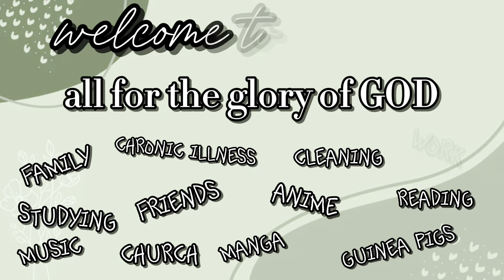my med routine with a feeding tube *chaotic*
╰┈➤ This is not really my routine or well, kind of? I don't have a routine yet xDD But this was fun to film, enjoy!!

☕ 𝐡𝐢𝐲𝐚! 𝐦𝐲 𝐧𝐚𝐦𝐞 𝐢𝐬 𝐬𝐚𝐛𝐢𝐧𝐚, 𝐚𝐧𝐝 𝐢 𝐚𝐦 𝐚 𝟏𝟖 𝐲𝐞𝐚𝐫-𝐨𝐥𝐝 𝐠𝐢𝐫𝐥 𝐥𝐢𝐯𝐢𝐧𝐠 𝐟𝐨𝐫 𝐭𝐡𝐞 𝐋𝐎𝐑𝐃

🧋𝘵𝘩𝘦 𝘓𝘖𝘙𝘋 𝘩𝘢𝘴 𝘣𝘭𝘦𝘴𝘴𝘦𝘥 𝘮𝘦 𝘸𝘪𝘵𝘩 𝘮𝘢𝘯𝘺 𝘭𝘪𝘬𝘦𝘴 𝘢𝘯𝘥 𝘪𝘯𝘵𝘦𝘳𝘦𝘴𝘵𝘴!
𝐚𝐧𝐢𝐦𝐞/𝐦𝐚𝐧𝐠𝐚, 𝐛𝐨𝐨𝐤𝐬, 𝐥𝐚𝐧𝐠𝐮𝐚𝐠𝐞𝐬 (& 𝐠𝐫𝐚𝐦𝐦𝐚𝐫, 𝐡𝐢𝐬𝐭𝐨𝐫𝐲, 𝐥𝐢𝐭𝐞𝐫𝐚𝐭𝐮𝐫𝐞), 𝐠𝐮𝐢𝐧𝐞𝐚 𝐩𝐢𝐠𝐬, 𝐚𝐧𝐝 𝐜𝐥𝐞𝐚𝐧𝐢𝐧𝐠

🩹 𝐦𝐲 𝐜𝐡𝐫𝐨𝐧𝐢𝐜 𝐢𝐥𝐥𝐧𝐞𝐬𝐬 𝐝𝐨𝐞𝐬 𝐚𝐟𝐟𝐞𝐜𝐭 𝐦𝐲 𝐥𝐢𝐟𝐞, 𝐛𝐮𝐭 𝐢𝐭 𝐝𝐨𝐞𝐬 𝐧𝐨𝐭 𝐚𝐟𝐟𝐞𝐜𝐭 𝐦𝐲 𝐩𝐮𝐫𝐩𝐨𝐬𝐞 𝐢𝐧 𝐥𝐢𝐯𝐢𝐧𝐠 𝐥𝐢𝐟𝐞: 𝐭𝐨 𝐠𝐥𝐨𝐫𝐢𝐟𝐲 𝐭𝐡𝐞 𝐋𝐎𝐑𝐃 𝐚𝐧𝐝 𝐞𝐧𝐣𝐨𝐲 𝐇𝐈𝐌 𝐟𝐨𝐫𝐞𝐯𝐞𝐫!

🐻 𝘴𝘵𝘪𝘤𝘬 𝘢𝘳𝘰𝘶𝘯𝘥 𝘴𝘰 𝘸𝘦 𝘤𝘢𝘯 𝘫𝘰𝘶𝘳𝘯𝘦𝘺 𝘵𝘩𝘪𝘴 𝘭𝘪𝘧𝘦 𝘸𝘦 𝘩𝘢𝘷𝘦 𝘣𝘦𝘦𝘯 𝘨𝘪𝘧𝘵𝘦𝘥 𝘵𝘰𝘨𝘦𝘵𝘩𝘦𝘳 :)